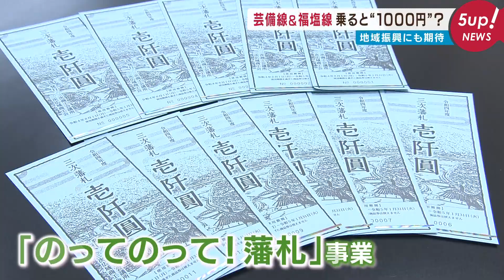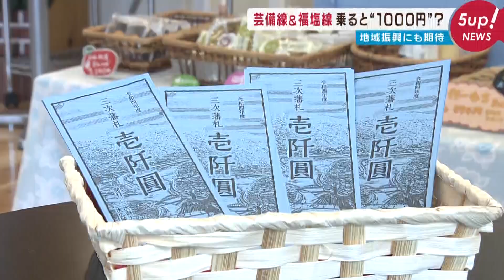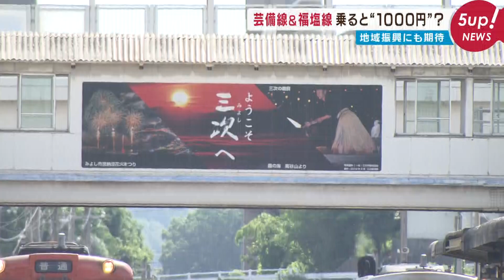【赤字路線を救え】芸備線＆福塩線往復で商品券ゲット！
赤字路線を救う手立てとなるのでしょうか。三次市はきょうからＪＲ芸備線と福塩線の利用者を対象としたあるキャンペーンを始めました。

2022年8月1日放送